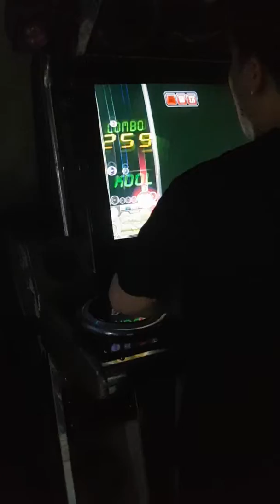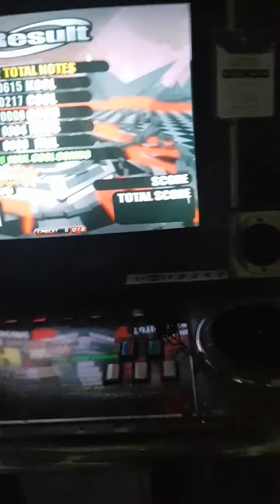[EZ2DJ]200億 NM 230k Score ALLCOOL!!!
마의 난이도 4